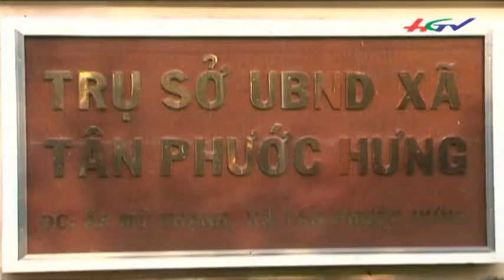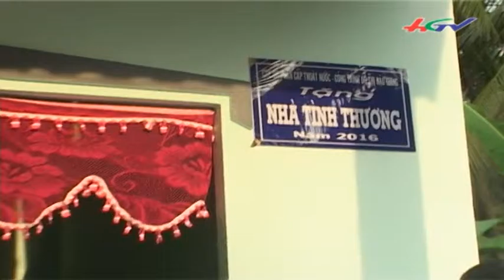Lãnh đạo tỉnh ăn Tết với người nghèo | HGTV